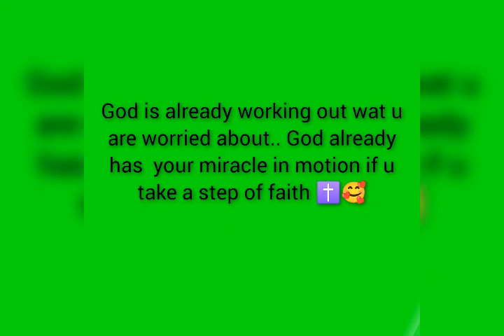Faith functions best wen u don't know wat next✝️🥰